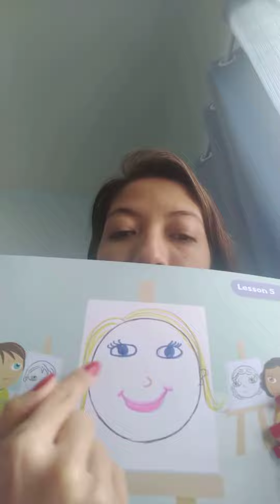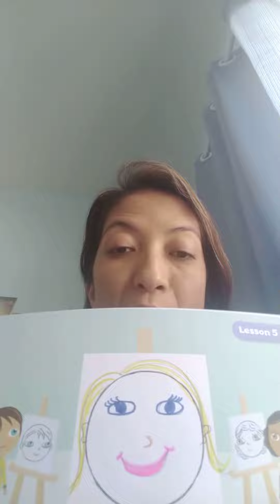Maternal: your face